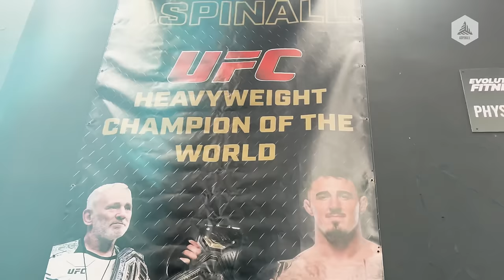MMA Training with Tom Aspinall & MVP | UFC | Tom Aspinall VLOGS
What a pleasure to have UFC'S newest addition @Michaelvenompage in our gym for training ahead of UFC 299!